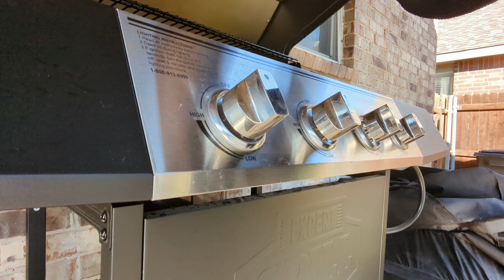Embracing a NEW year with a SLOW and SIMPLE Mindset | SLOW LIVING + MINIMALISM 🤎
“Kindness, kindness, kindness. I want to make a New Year’s prayer, not a resolution. I’m praying for courage.” — Susan Sontag

Welcome to my cozy little corner! I am so glad you are here!

As we stand at the door of a new year, the idea of starting fresh often occupies our thoughts. new year, new me...but we cannot start a new year, with the same mentality and expect changes.